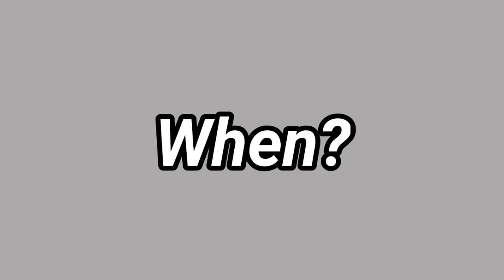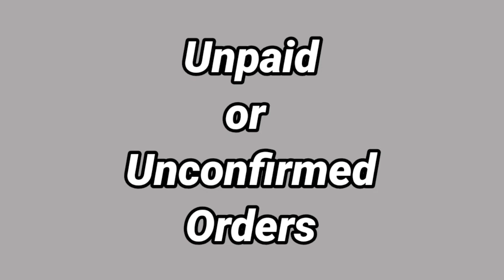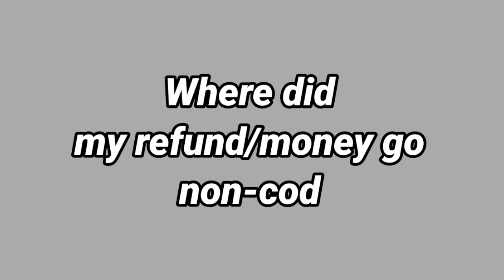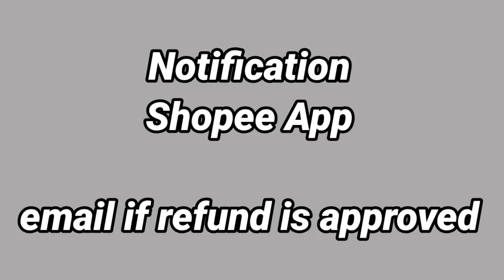All About Cancellation Of Orders (Buyer Side) - All Questions I Have Encountered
Provides all the info about cancellation of shopee orders buyer side.

When to cancel
When a request cannot be approved
Cash on deliver
Non cash on delivery
How many days to get money/refund
And More